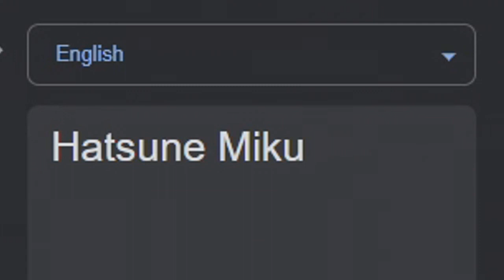Hatsune Miku in different languages meme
Salut les amis, c'est ProGaming2008 et aujourd'hui on se retrouve sur une nouvelle vidéo sur le meme de Hatsune Miku ! Restez jusqu'à la fin car ça va être du lourd.

Configuration de mon PC gamer :
8 Go de RAM DDR4
Windows 11 Pro 64-bit
2 graveurs DVD-RW
Marque MSI

Configuration de mon PC portable :
4 Go de RAM DDR3
Windows 7 Pro 64-bit
1 graveur DVD-RW LightScribe
Disque dur 1 To
Marque HP

Configuration de mon PC rétrogaming :
4 Go de RAM DDR2
Windows 7 Ultimate 64-bit
2 graveurs DVD-RW
Disque dur 640 Go
Marque Acer